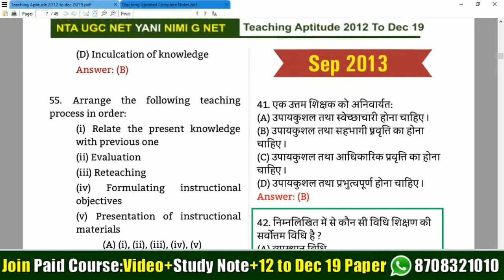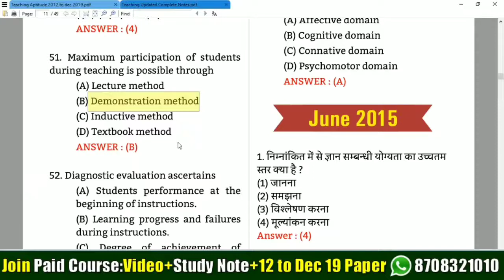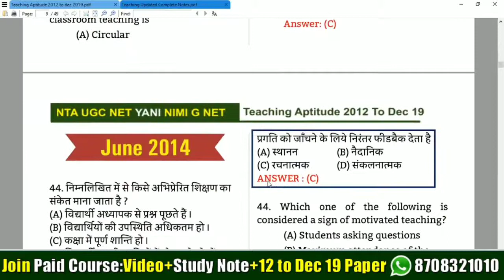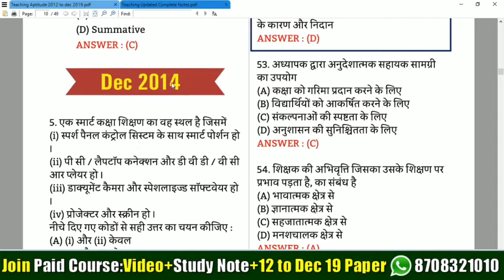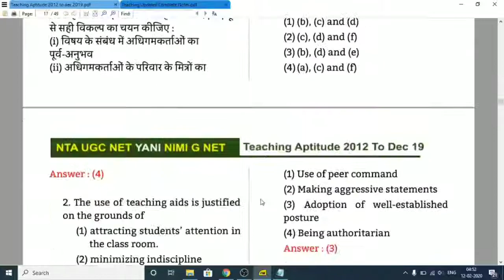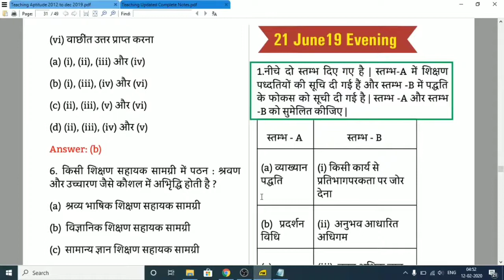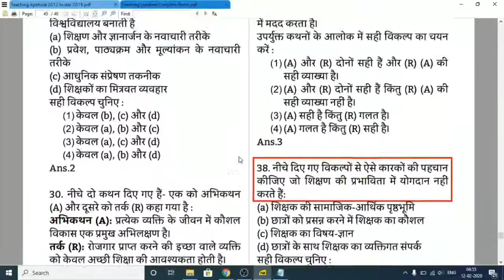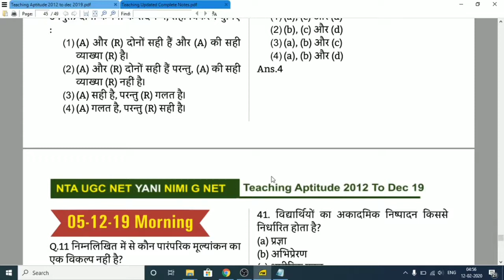Nta Ugc Net Teaching Aptitude In Hindi ll Paper 1st Most Repeated Questions